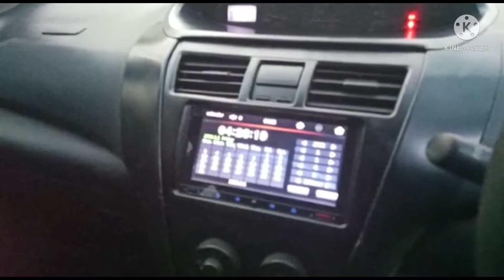VIOS LIMO EX TAKSI MURAH | GARASI BEN MAKDANG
kali ini kita coba review unit vios limo bekas taksi dari garasi ben makdang, unit ini di peruntukan bagi customer di bengkulu. dan sampai video ini di terbitkan unit aman sampai tujuan.

mobil limo bekas taksi sangan recomended sekali untuk harian. mobil irit bbm dan cukup bandel.

untuk pemesan hub.